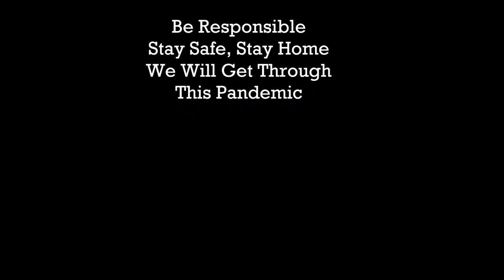LFA Boys Training with the Ball During The Circuit Breaker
Hope All The LFA Players Enjoyed The Tabata Sessions Conducted By Coach Zaidi. Do Enjoy These Exercises By The LFA Players...Exercises That Includes Ball Feeling...Juggling...Freestyles...Do Enjoy this Short Footage